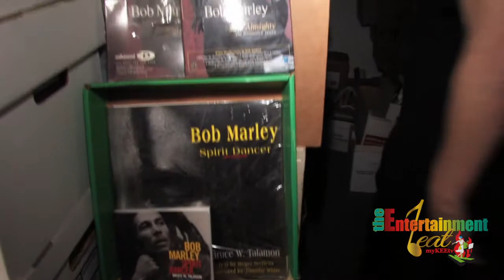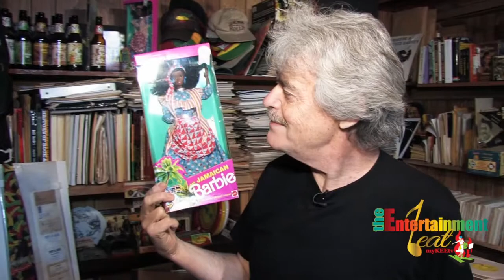Inside the Biggest Reggae Archive on the Planet Pt. 1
myKEEtv.com Caribbean TV & Magazine in Los Angeles at the biggest reggae archive in the world. Check out our tour and interview with famous Marley archivist, Roger Steffens.